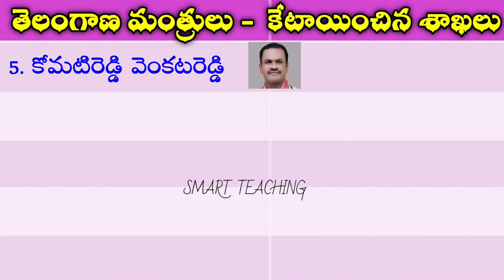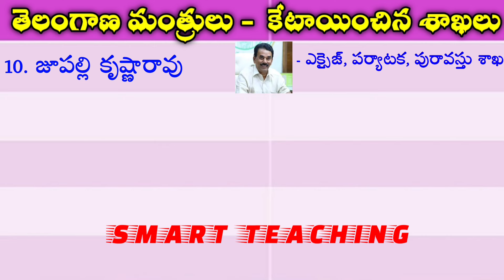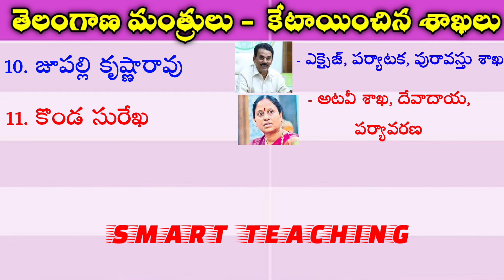Telangana New Ministers List 2023 | Telangana Cabinet Ministers List 2023 | తెలంగాణ మంత్రులు- శాఖలు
📱 *SMART TEACHING APP*
*APPSC & TSPSC Group - 1,2,3,4 & సచివాలయం పరీక్షల కొరకు 1000 పైగా టెస్ట్ సిరీస్ & ప్రశ్నల విశ్లేషణ తో SMART TEACHING APP ని మీ ముందుకు తీసుకు వచ్చాను. ఈ యాప్ Play Store లో అందుబాటులో ఉంది. మన యూట్యూబ్ ఛానల్ ని ఆదరించినట్లుగా ఈ యాప్ ని కూడా ఆదరిస్తారని కోరుకుంటున్నాను. యాప్ యొక్క లింక్ క్రింద ఇస్తున్నాను. ఈ యాప్ ను డౌన్లోడ్ చేసుకోండి ఫ్రెండ్స్  👇*

*SMART TEACHING YouTube Channel*